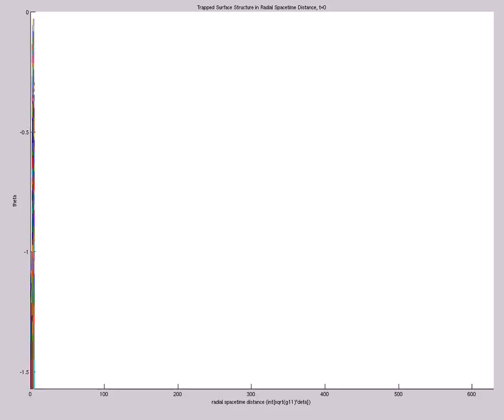Trapped Surface Structure in Radial Spacetime Distance (A=-4e0,s0=1,etamax=5,200X60,mix,t=639)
Trapped Surface Structure in Spacetime Radial Coordinates (A=-4e0,s0=1,etamax=5,200X60,mix,t=639)